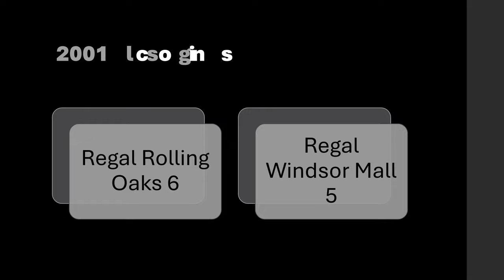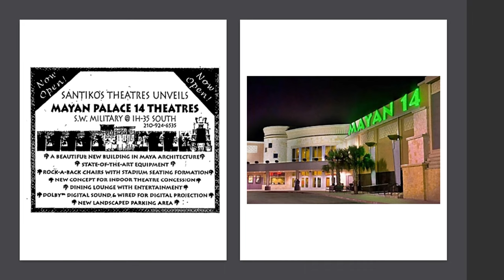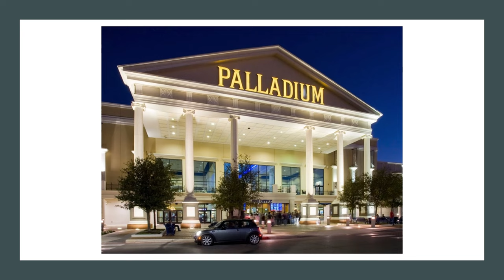San Antonio movie theatre and drive-in history 2000-2009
correction: The Fiesta 16 opened on May 31st, 1996.